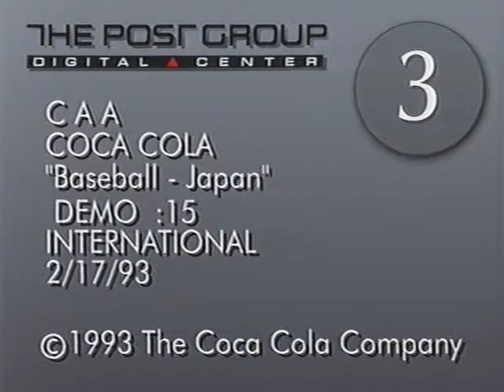Coca Cola Baseball Japan 15 sec Demo 2:17:93 CAA Red Car